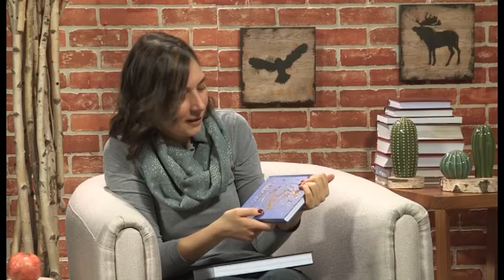Priča o nama - gost Aleksandra Ninković Tašić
predsednica obrazovno-istraživačkog društva M. Pupin